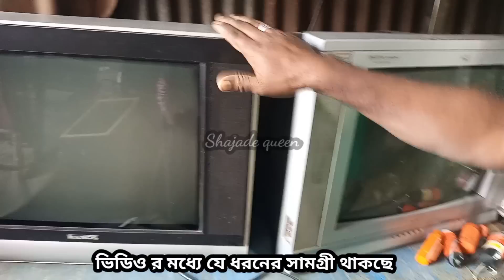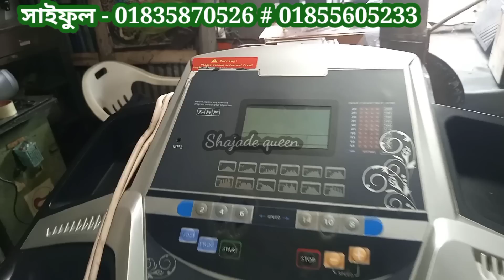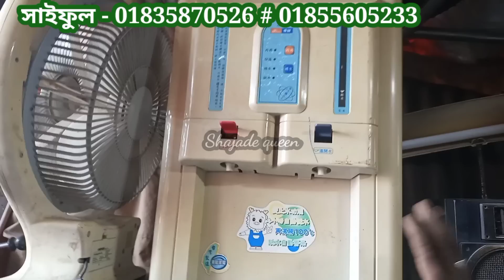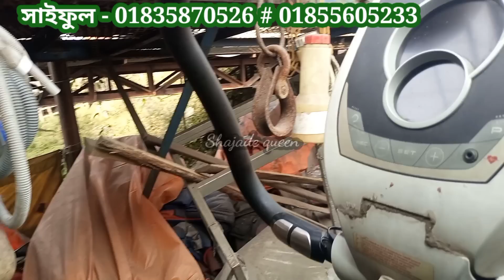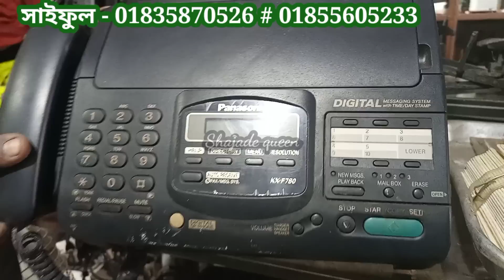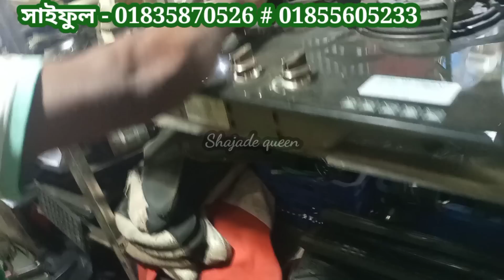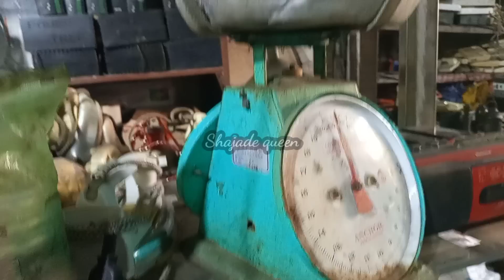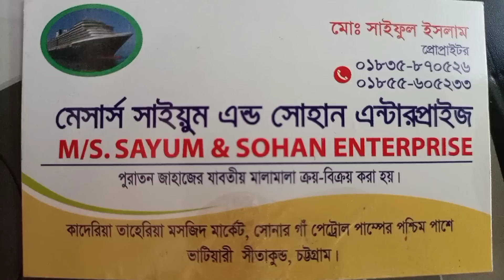পুরাতন জাহাজের ও অকশনের বিদেশী ব্র্যান্ডের বিভিন্ন ধরনের খুটিনাটি সামগ্রী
November।